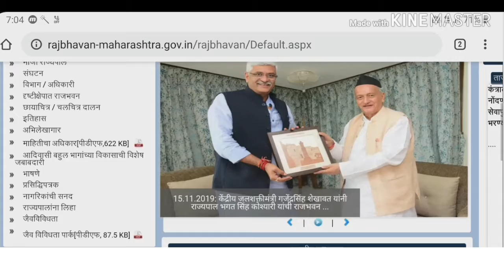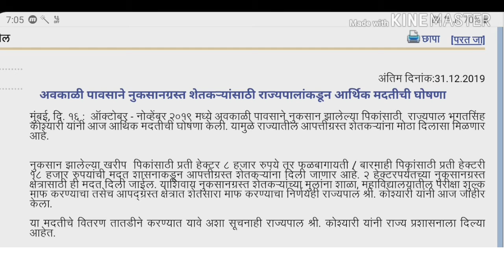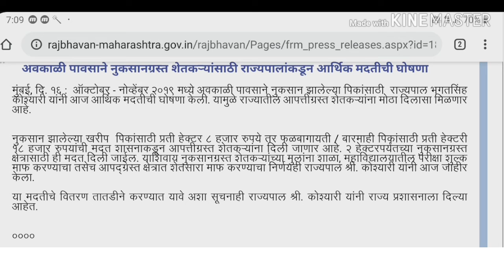ओल्या दुष्काळासाठी राज्यपाल यांनी जाहीर केलेली मदत | Relief Fund Maharashtra Farmer | 8000 प्रति हेक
या व्हिडिओमध्ये महाराष्ट्राचे राज्यपाल यांनी ओला दुष्काळमध्ये झालेल्या नुकसानाची भरपाई म्हणून 8000 हजार रुपये प्रति हेक्‍टर जिराईत जमिनीसाठी व 18000 रुपये प्रति हेक्‍टर बागायत जमिनीसाठी राज्यपाल यांनी मदत देऊ केलेली आहे. ही मदत लवकरात लवकर शेतकऱ्यांच्या अकाउंट वरती जमा होईल, अशी घोषणाही त्यांनी प्रसिद्धीपत्रकात केलेली आहे. ही मदत शेतकऱ्यांचा अकाऊंटमध्ये कधी जमा होईल हेही पाणी तेवढेच गरजेचे आहे.